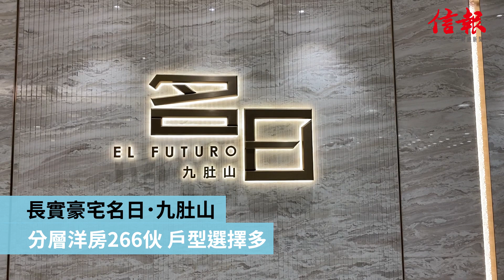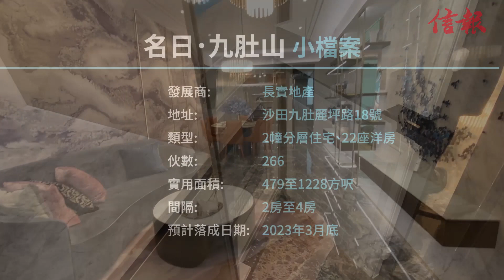【信報睇盤】長實豪宅名日．九肚山 分層洋房266伙 戶型選擇多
沙田新興豪宅區九肚山麗坪路一帶，已有多個豪宅新盤落成入伙，相隔一段時間後即將再有新盤發售。長實（01113）旗下的名日．九肚山，由2幢住宅大樓同22座洋房組成，提供266個2房至4房單位，實用面積479至1228方呎。

項目早前開放示範單位，其中2座18樓A室屬經改動示範單位，實用面積1213方呎，原則屬4房雙套間隔，設計師將其中兩間睡房打通，改成3房雙套間隔；廚房旁的儲物室則改作開放式衣帽間。